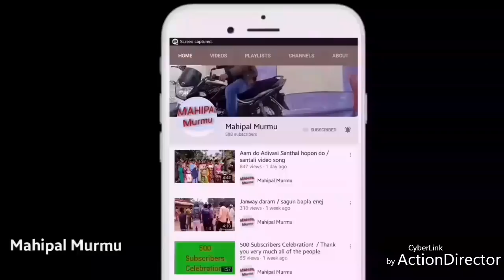Santhali stage dance video / Sohray milan samaroh A S College Deoghar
Santhali stage dance video